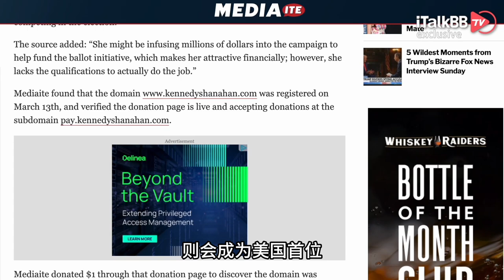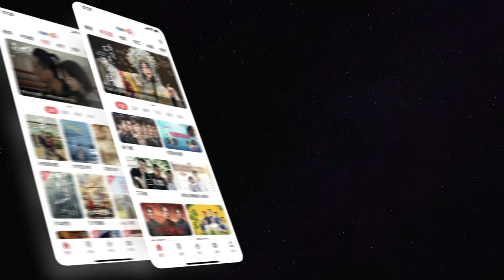历史时刻！美国将会出现华裔女总统？还曾和谷歌创始人结婚，出轨了马斯克？！